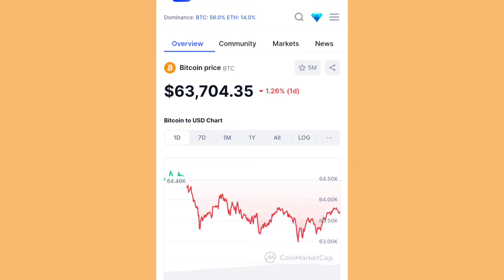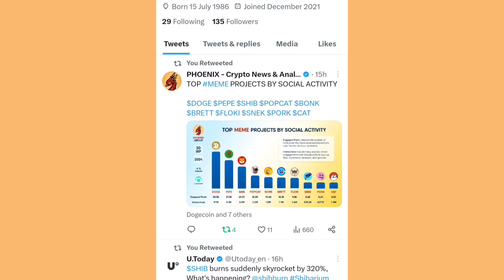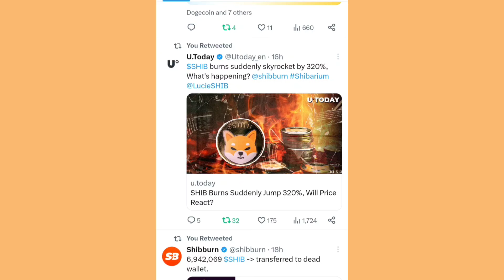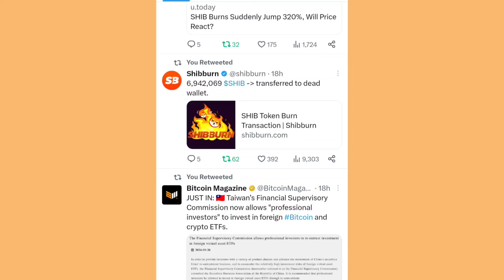Shiba Inu Coin Latest Updates 📣 SHIBA INU COIN NEWS TODAY 🥰 Shiba Inu Coin Price Prediction 2024